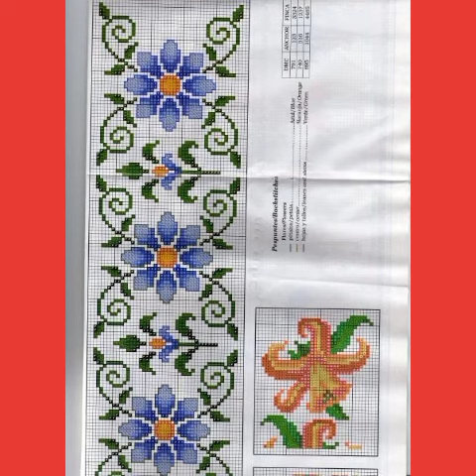Most demanding Cross stitch embroidery designs || ponto de cruz2022